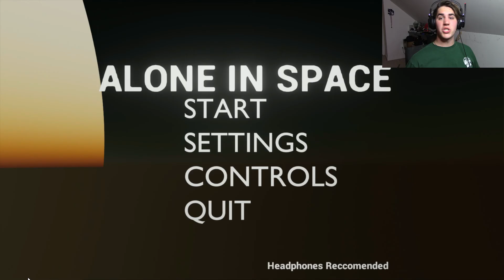A hunt for the exit!| Alone in space